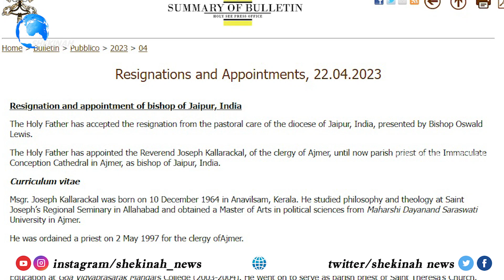കാഞ്ഞിരപ്പിള്ളിക്കാരൻ വൈദികൻ ഇനി ജയപൂർ രൂപതയെ നയിക്കും..| NEW JAIPUR BISHOP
Idukki Vision  Channel No:51
Bhoomika :52
Malanad Vision  :56